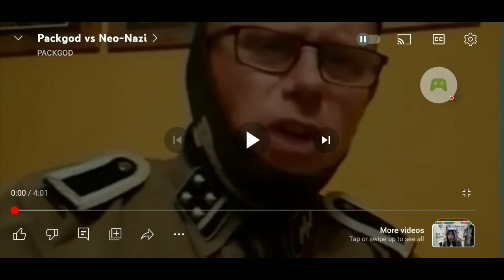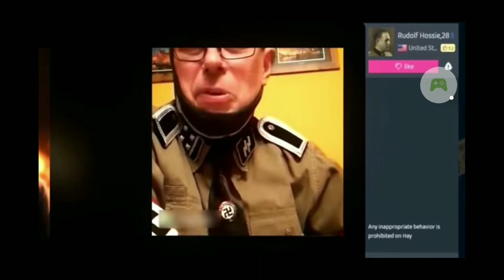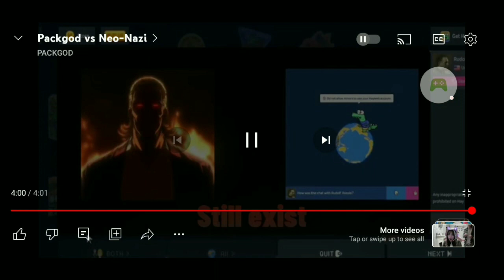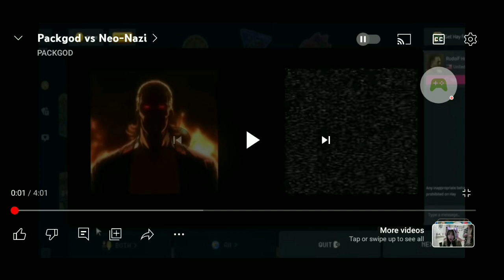packgod vs a RACIST neo NAZI!!! (reaction)